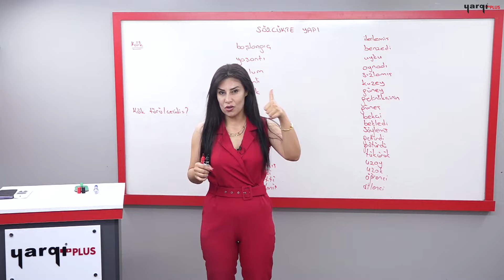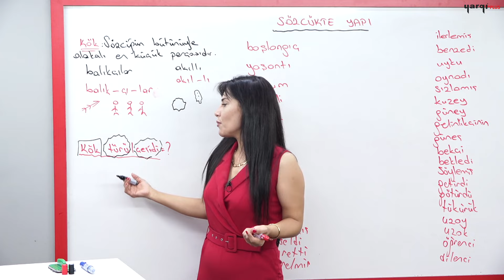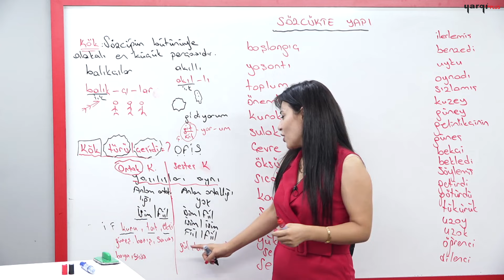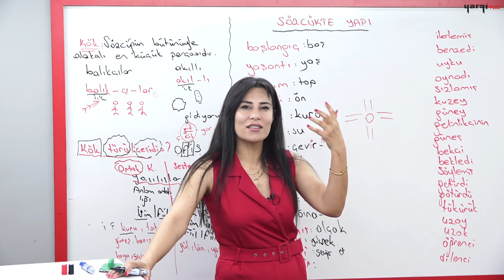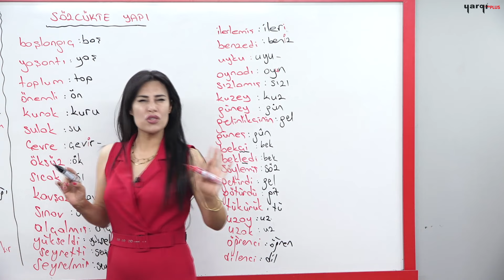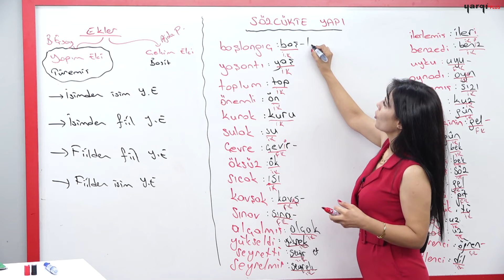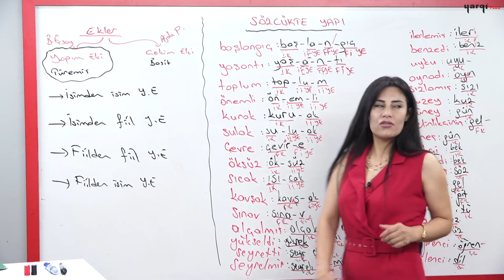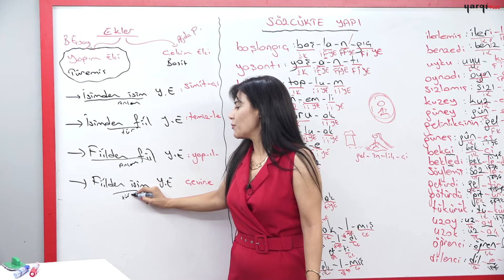12 - SÖZCÜKTE YAPI - 1 - CANSU BOLAT